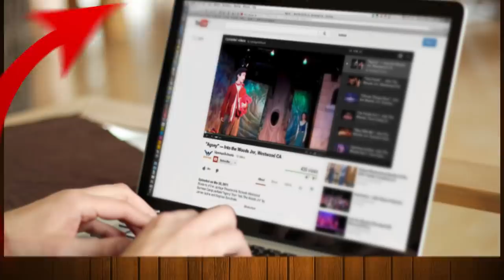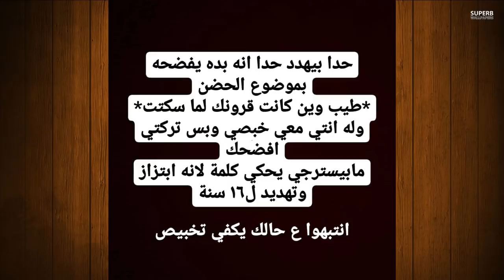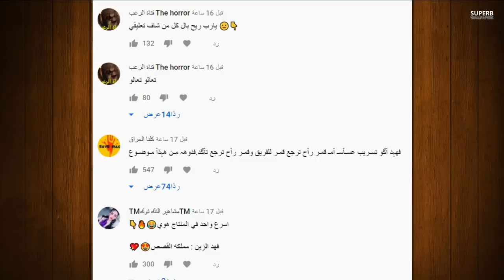فضيحة قمر مار نور مار يهدد قمر مار بفضيحة +18 ويارا مار تنضم لفريق باريش دادا ورد قمر مار بقوة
فضيحة محمد جواني +18 في الديسكو وكشف حقيقة قمر مار ونور مار فضايح فريق نور مار